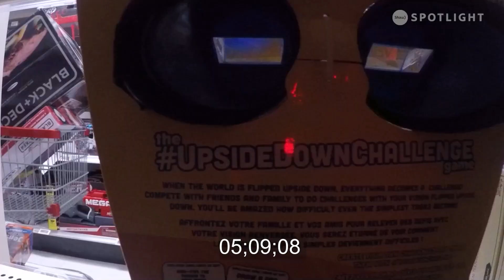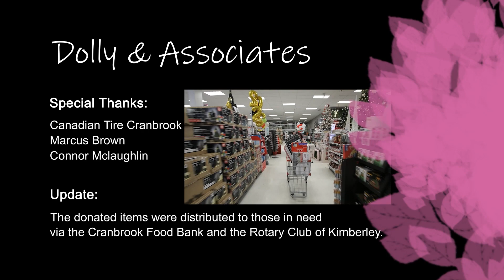Dolly & Associates 18 / Canadian Tire Cranbrook. $4k GIVEAWAY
Join Dolly in this action packed Canadian Tire Cranbrook episode of community conversation and caring. With Store Manger Keltey Conant at her side Dolly races the clock to collect OVER $4,000 in merchandise going towards local families in need .